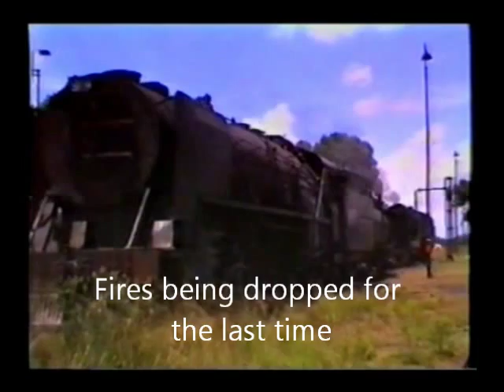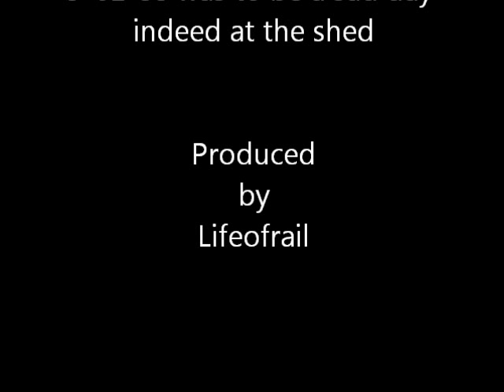South African Railways, Last day at Millsite 9-01-88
Millsite shed was situated about 15miles west of Johannesburg. In the 70s just about any class of steam locomotive could be found at Millsite. By the time the 80s came along it was mainly class 15Fs that were based there although many preserved machines of various classes were stored there also and many are still there today but in a rather poor condition. On this last day the engines were simply arriving back on shed and right away were put into the scrap lines. The shedman, as you will see in the clip was in a bit of a rush and was for sure determined to have some fun on his last steam locos.